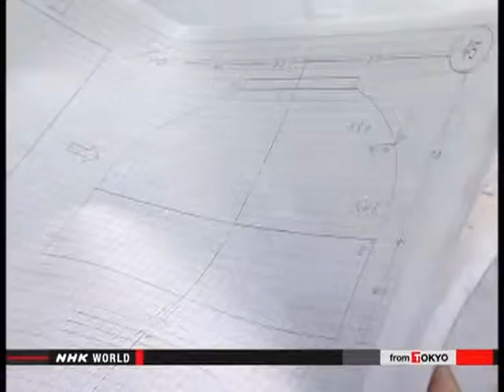sapporo snow festival